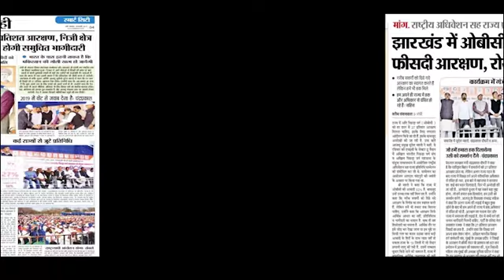जिसकी जितनी भागीदारी,उसकी उतनी हिस्सेदारी:-श्री सुदेश कुमार महतो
झारखंड के पिछड़े कहलाने वालों
आप पूरब और पश्चिम में हो, उत्तर और दक्षिण में हो
झारखंड के हर गाँव-गाँव में, कदम कदम पर कण कण में
आप अनंत हो आप अखण्ड हो
आप असंख्य आप युग विराट हो
आप अपनी शक्ति पहचानो
आप भूलो मत आप बल विराट हो
हर शोषित आज़ाद बनेगा, तिनका अब तूफान बनेगा
आरक्षण का जंग छिड़ा फिर
शोला हिंदुस्तान बनेगा
दलित,शोषित,पिछड़ा,अति पिछड़ों के बढ़ती हुई सामन्ती सत्ता
सुदेश महतो हुंकार उठे हैं-आज काट दो सामंती पत्ता
मत चूको युग युग के पिछड़ों-आया समय बता दो धत्ता
बार-बार आप चूक गए हो-इस मौके पर कभी न चूको
दलित शोषित झारखण्ड के पिछड़े कहलाने वालों
सुदेश महतो मत घबराना
तेरे पीछे नया जमाना
जो पिछड़ा हित की बात करेगा
वो देश प्रदेश में राज करेगा